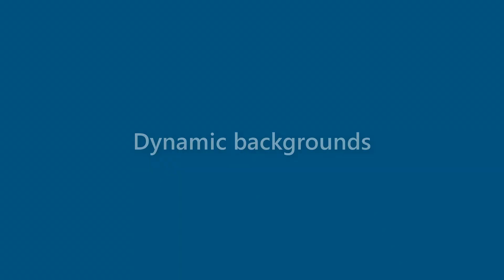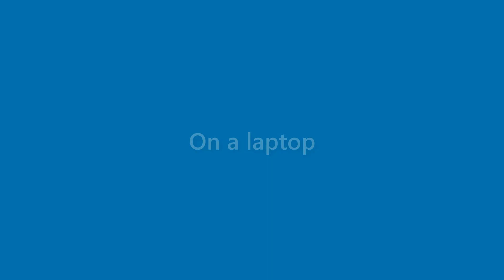Bobbie Hayes - appearance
Name Look - Bobbie Hayes - appearance. In this video we present "Bobbie Hayes" name look and feel in various scenarios.
This video will cover:
How does "Bobbie Hayes" look as a personal letterhead?
How does "Bobbie Hayes" look on a business card?
How does "Bobbie Hayes" look on a computer/laptop screen?
How does "Bobbie Hayes" look with different background colors?
How does "Bobbie Hayes" look with various fonts?